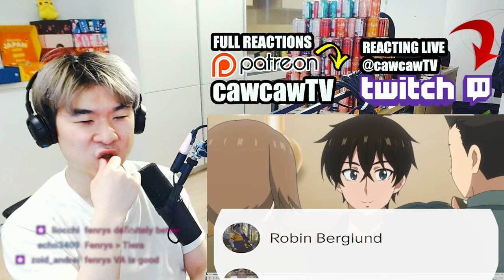I was WRONG about Tiera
This is my New Gate Episode 6 REACTION